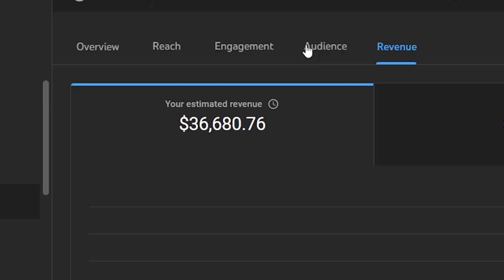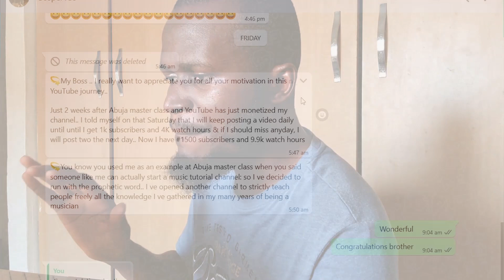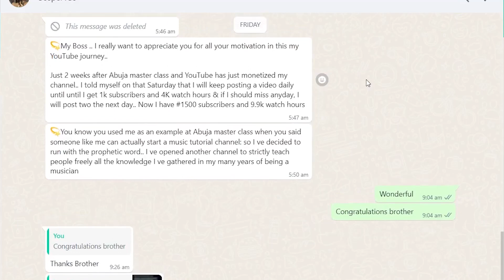I Want To Meet With You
On the 14th of May 2022, I will be hosting the YouTube Business Seminar in Lagos Nigeria and I hope to meet you at that exclusive event.

Yes, It is an exclusive event as we only have slots for 20 persons and at this time, there are only 7 slots available in this event, I will be revealing the method that helped me grow from zero to 100,000 subscribers in such a short period of time.

A Faster Route to YouTube monetization.

8 extra ways to make money on youtube besides youtube ads revenue.

All you need to do is send a WhatsApp message to 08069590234 and reserve your spot immediately.